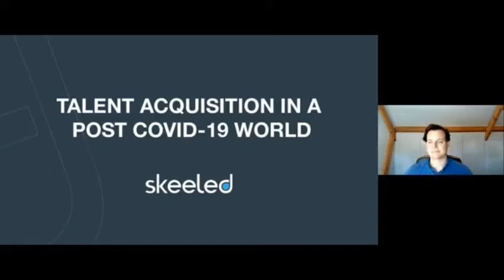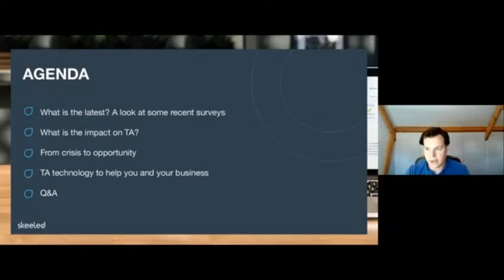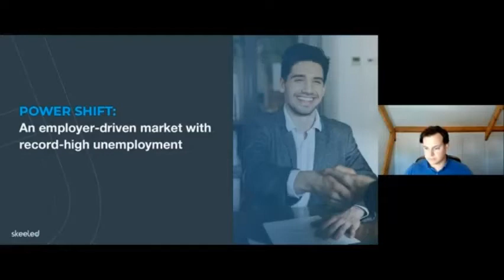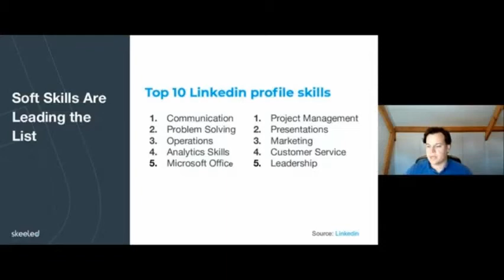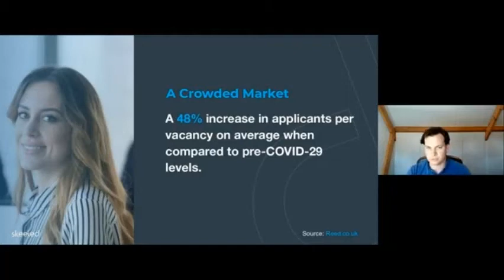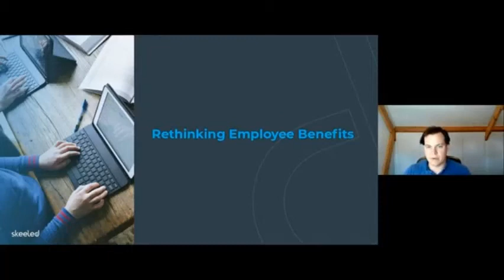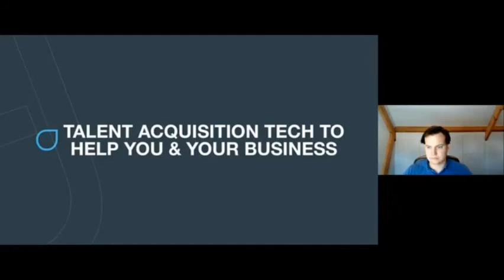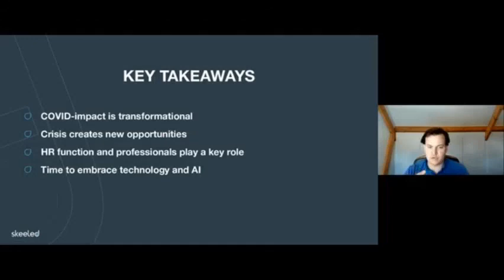Live Virtual 2020 - Talent Acquisition in a Post COVID-19 World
Skeeled